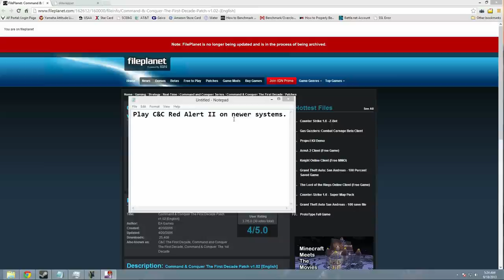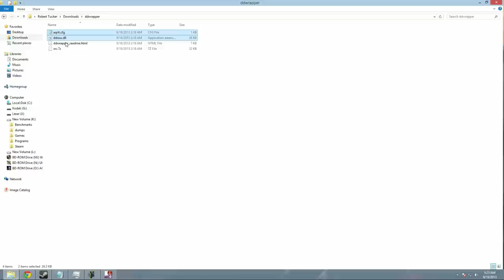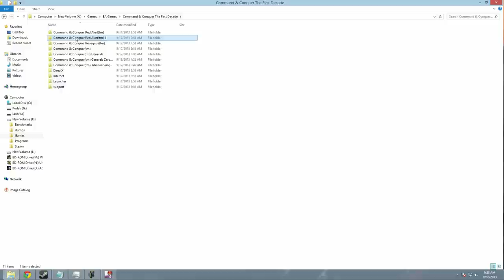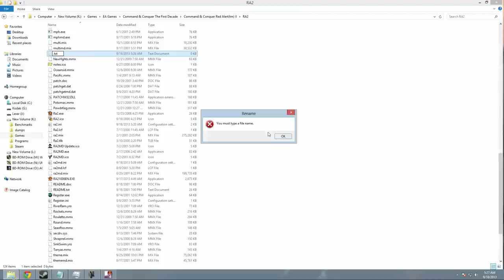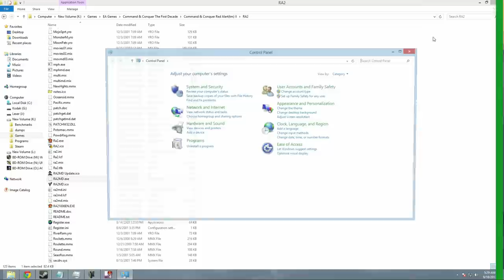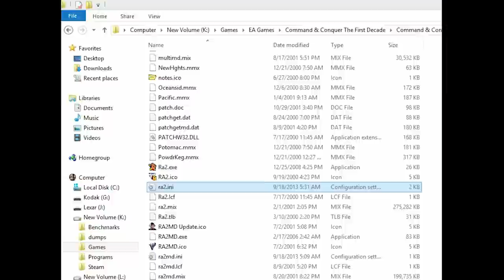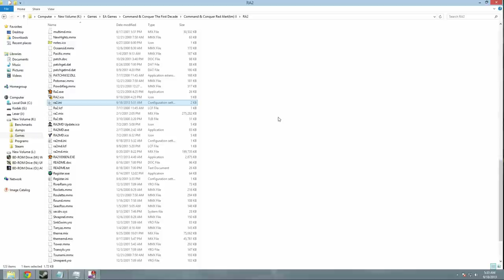[TUTORIAL] How to play Red Alert II on Windows - 64bit, all problems fixed.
This is how to get C&C Red Alert II running on Windows 8 and possibly Windows 7, Vista or XP 64bit. If you try 7, Vista or XP 64bit please comment and let me know if it works too, and if you try any of the version that are not "The First Decade" Edition, please let me know if they work as well. Thanks

ini video copy and paste text ~
AllowHiResModes=yes
AllowVRAMSidebar=yes
VideoBackBuffer=no
ScreenWidth=800
ScreenHeight=600
StretchMovies=no